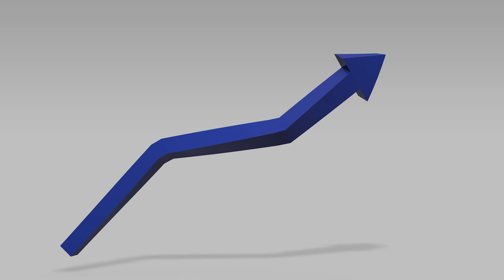MERSACO 60 Years Anniversary- Since 1959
MERSACO is the leading distributor of pharmaceutical and cosmetic products in Lebanon since 1959. As part of its commitment to health, MERSACO offers a full range of products and services catered to a wide range of customers, from pharmacies to hospitals and patients across all the Lebanese territory.